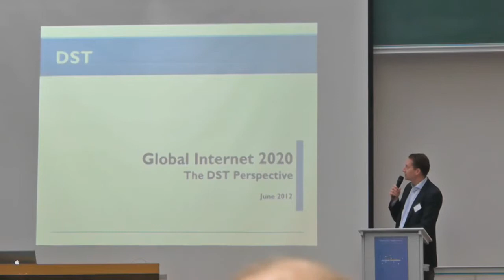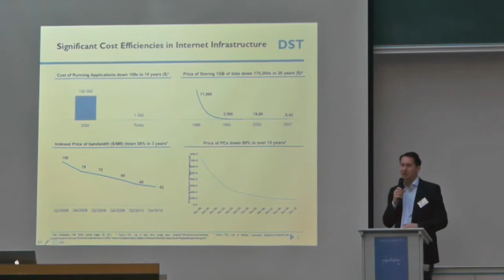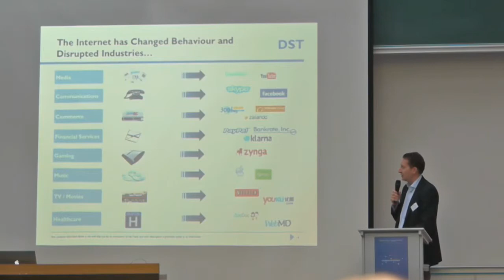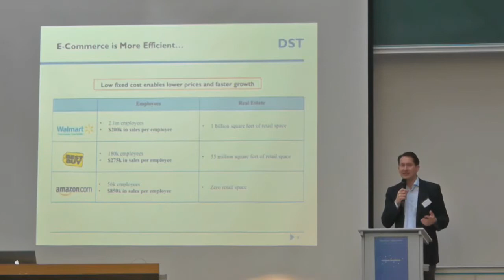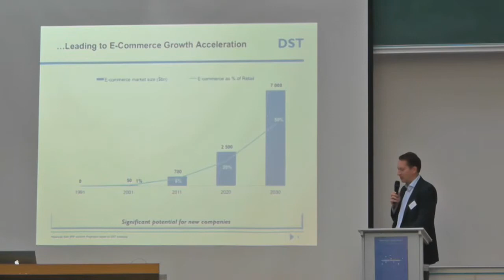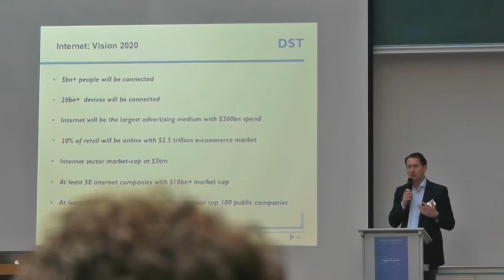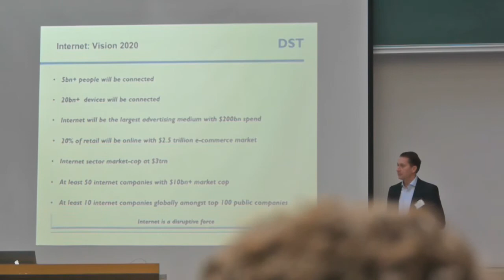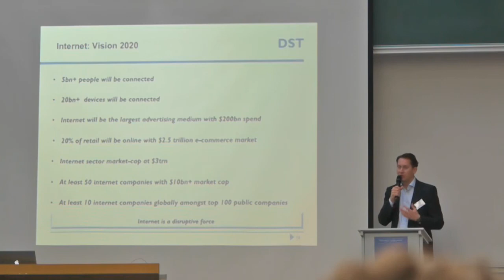[FbBiz] John Lindfors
John Lindfors (DST Global) : The internet in 2020